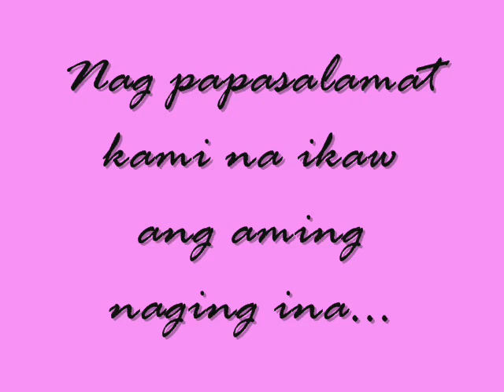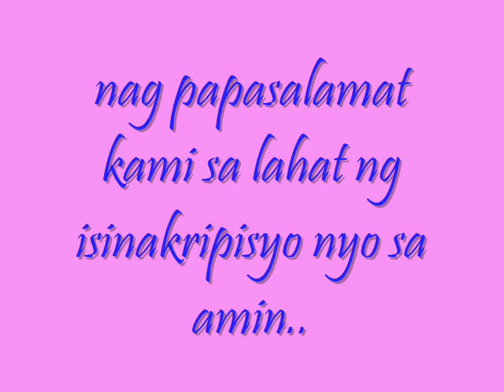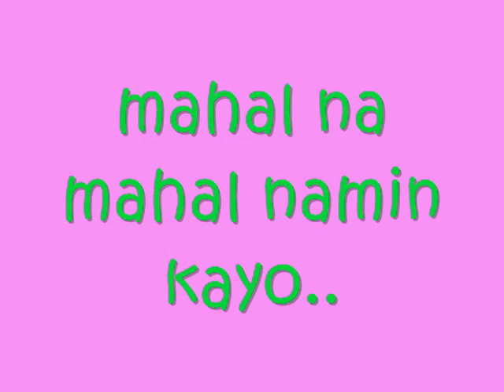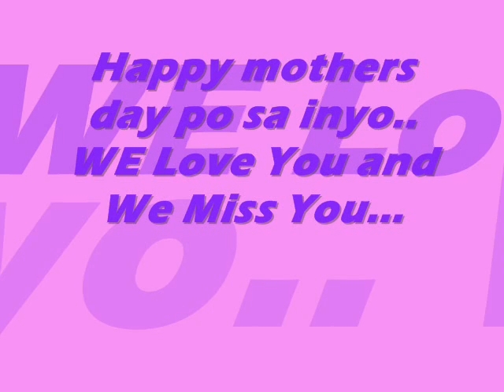inay happy mothers day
we miss you we love you